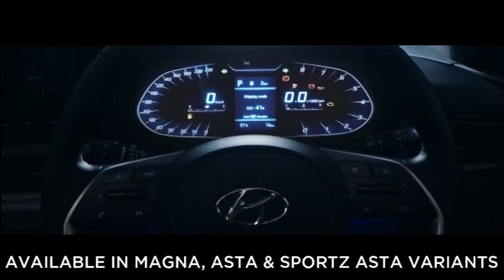१५ दिवसात १ लाख शिवसनिकांचं उद्दिष्ट